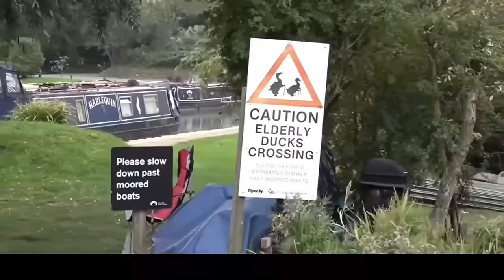Boating Etiquette and Narrowboat Fails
Just some of the things that go wrong when out on the cut, but who is at fault !!